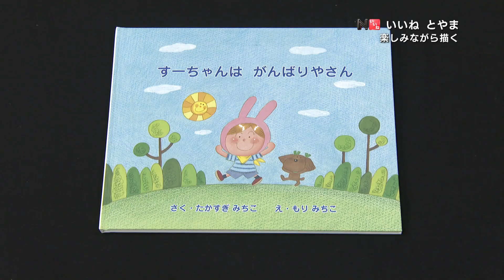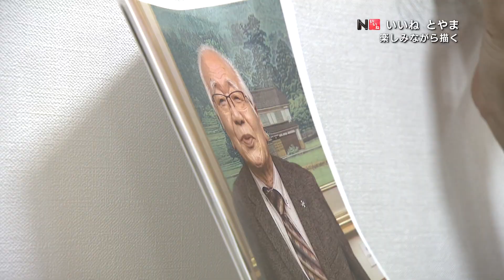「楽しみながら描く」いいねとやま#369（2023年12月7日OA分）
「楽しみながら描く」